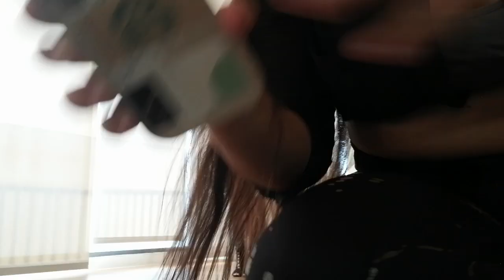Gig & Bonding with Kissy 💃🏻🇵🇭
Thanks for giving me a gig today so I can earn a bit 🥰🥰🥰